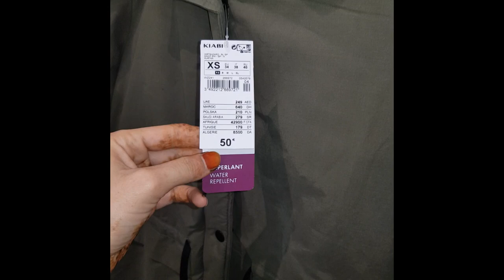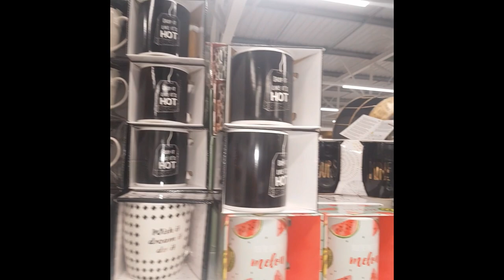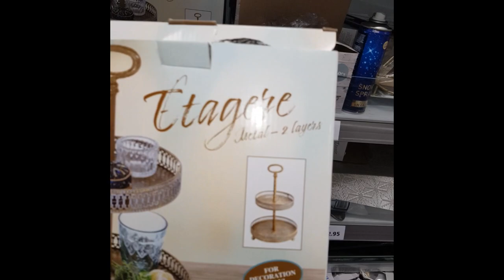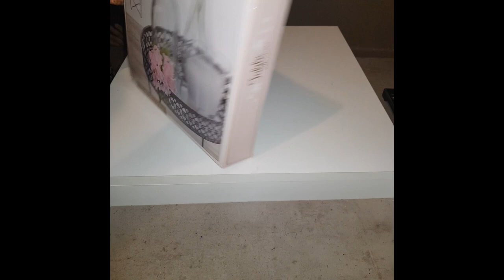جديد الديكورات😍😍 والملابس الجنسين 👩🏻👨🏻يوم كامل في المحلات التجارية action/kiabi/ la halle....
متنساوش تشتاركو فالقناة أو تدعمونا ب j'aime abonné 👇🏻👇🏻👇🏻👇🏻👇🏻

جولة في محل بيع الديكورات والاواني المنزلية action/magic depo روتيني الكامل للعناية بالبشرة. 👇🏻👇🏻👇🏻👇🏻👇🏻

أو مرحبا  بالتعاليق ديالكم سلبية أو إيجابية 😍😍😍

On vous aime mes belles 💜💜